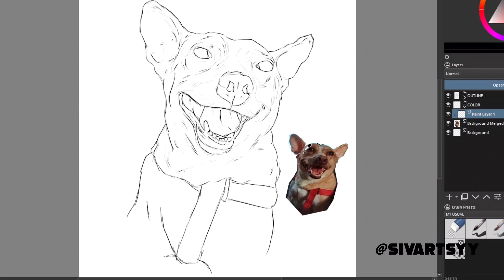SivArtsyy - Marga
Digital Painting
Device - XP Pen G640S
Software - Krita
Video Edited from: Olive
Recorded from: OBS